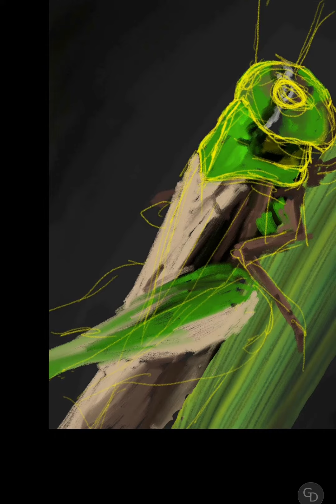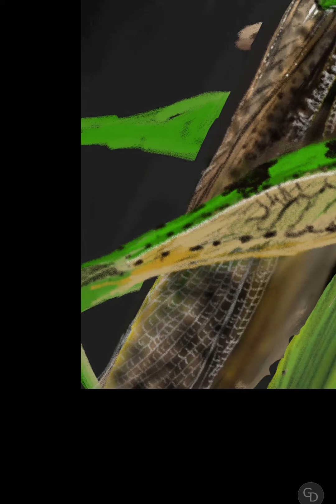Drawing Animals - Grasshopper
This is time-lapse video showing process of drawing Grasshopper.

App : PenUp